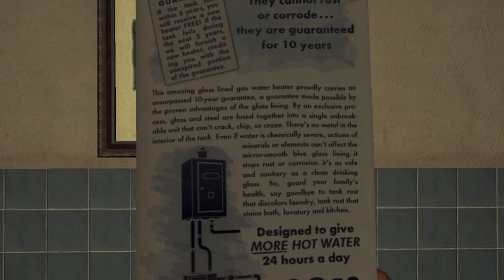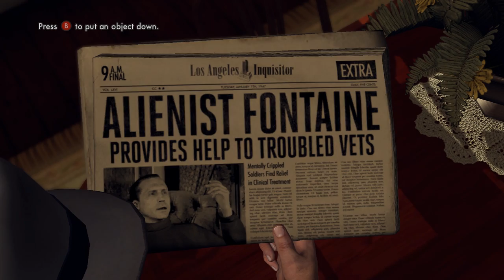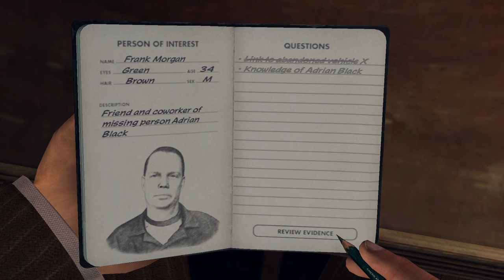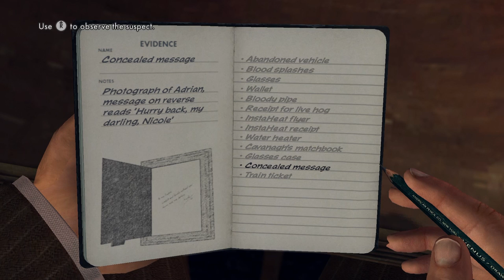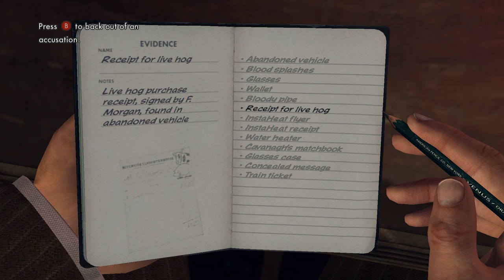Super Best Friends Play L.A. Noire (Part 04)